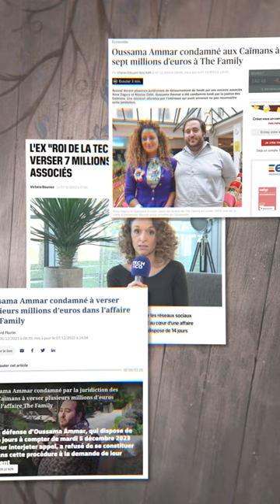Le million ou rien épisode 5 - bande annonce - Kevin Dufraisse x Thibault Louis